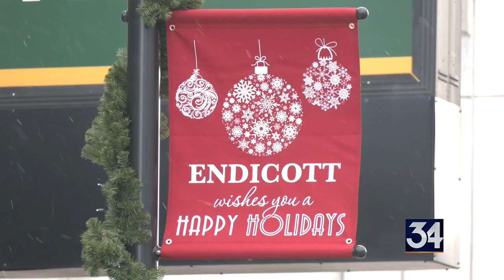Revitalized Washington Avenue hosts ribbon cutting